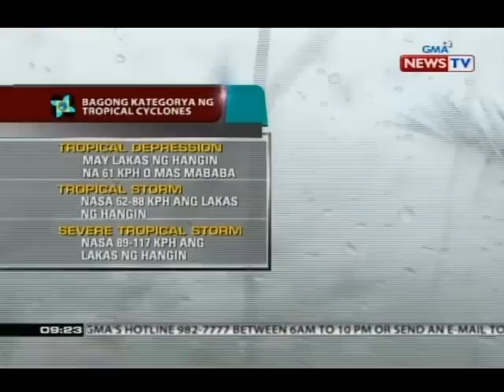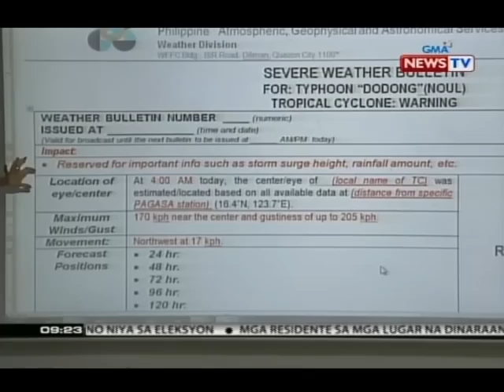SONA: Bagong sistema ng babala sa bagyo sa bansa, may kategorya nang signal no. 5